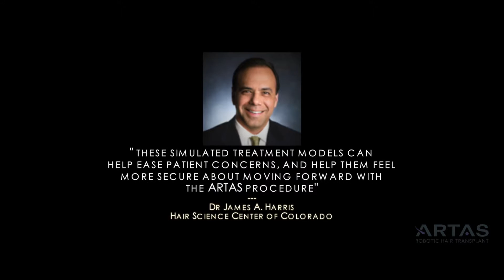ARTAS STUDIO Using ARTAS Robot for Hair Transplant In Dallas, Fort Worth, & Mansfield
Recently, Restoration Robotics launched  ARTAS Hair Studio.  This state of the art product allows the patient and surgeon plan and produce a simulation of a possible outcome.  Although this product has some limitations to the realistic look of the transplanted hair, it does allow for a formal interaction between the surgeon and the patient that spawns more thought into the over- all operative goal and leads to increased numbers of hair being transplanted.